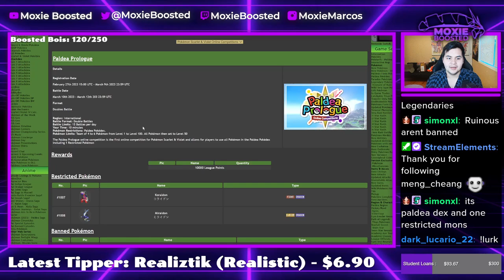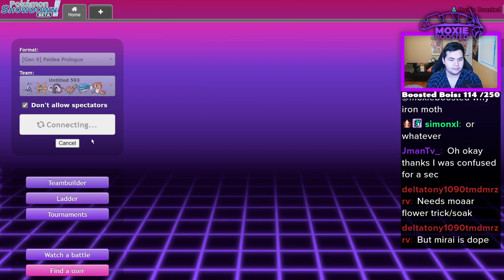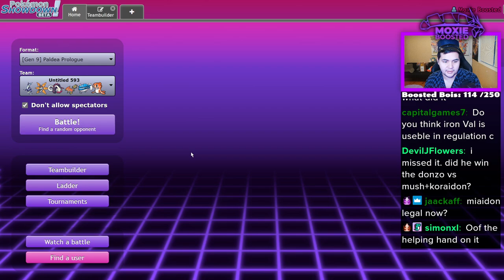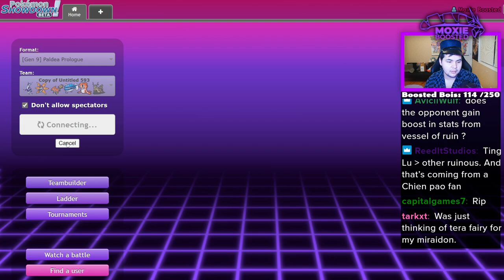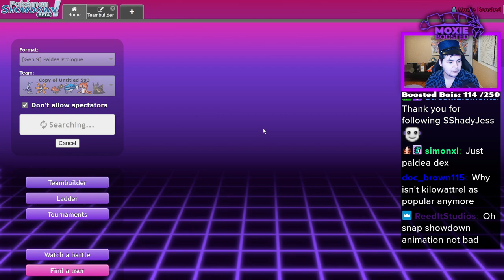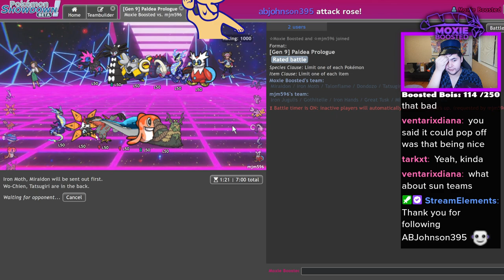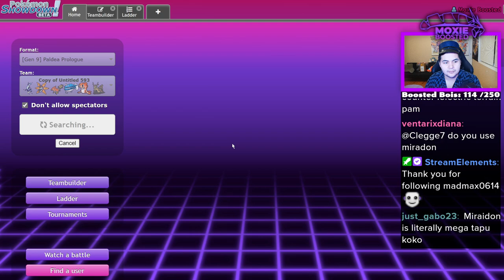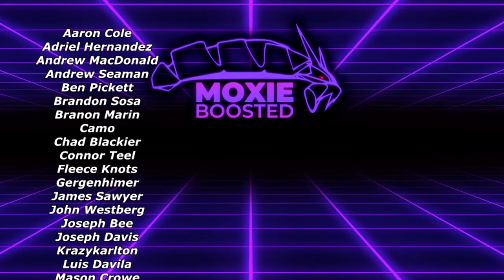MIRAIDON Is The Strongest Legendary Yet! | Pokemon Scarlet & Violet Paldea Prologue Prep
Here's my prep session for this new online competition called the Paldea Prologue

0:00 - Teambuilding
10:49 Testing

3. Send a tip, ask a question
5. Download and install OBS Streamlabs with my